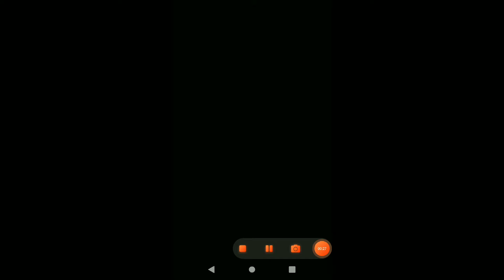Slice it's All | Android Games | Play games | VM Game World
Slice it's All
Android Game
Play Games

Shopping online BUY using the link below & Support Us :)